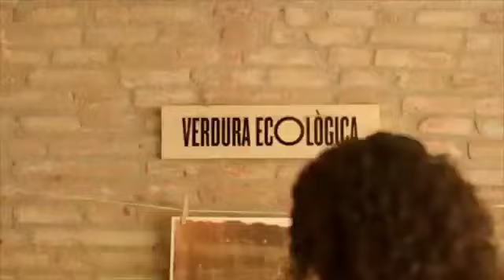CEM Infantil REPTE 45. Esquema corporal. Fem exercici. P4